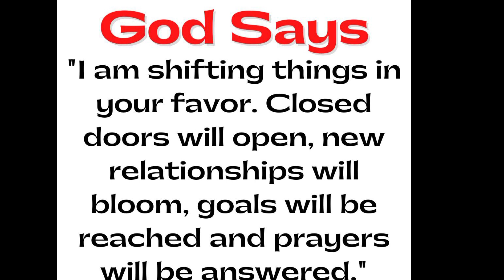God Says: Devil Followers Will Ignore Me today | Jesus Affirmations | God Message